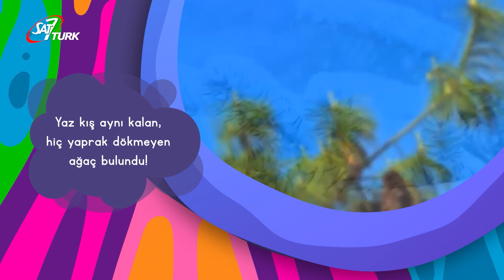HARİKA HABER | 13 Şubat 2024 Tanıtım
Bay Pipet ve Nora'nın sunduğu Harika Haber yarın sabah saat 09:30'da yepyeni bilgiler ve haberlerle SAT-7 TÜRK Ekranlarında canlı yayınla sizlerle birlikte olacak.